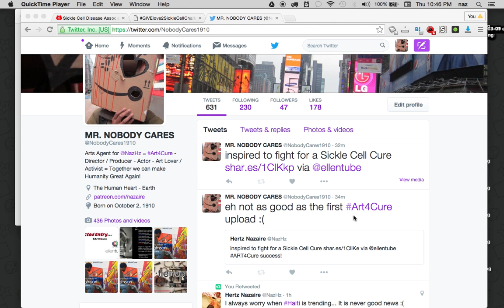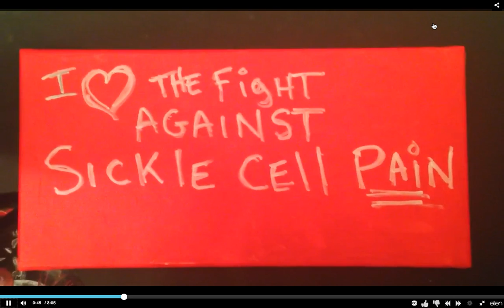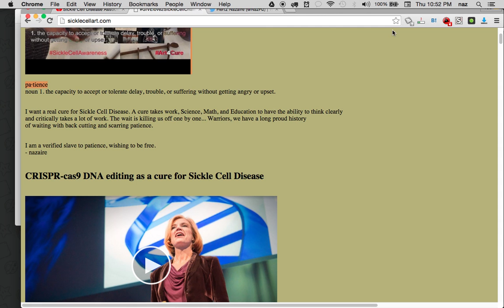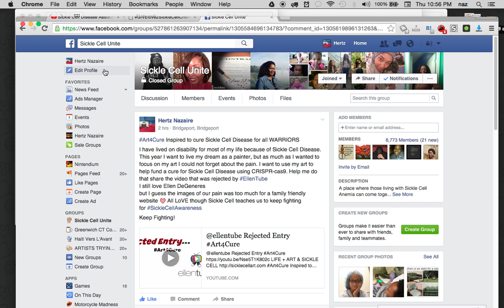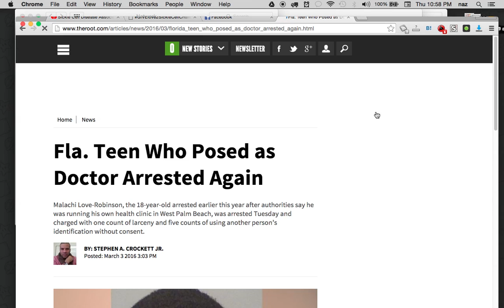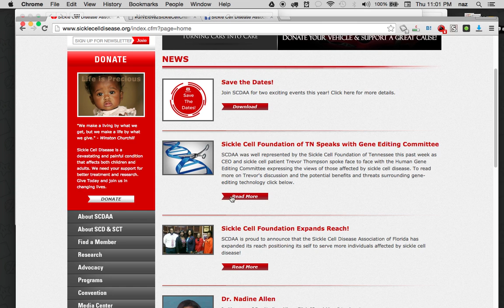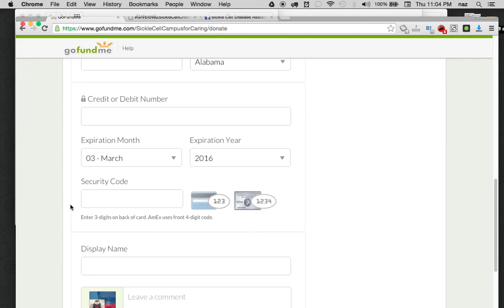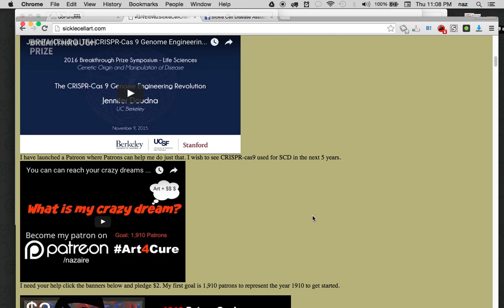Update on @EllenTube + CRISPR-cas9 DNA Editing & Black People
LIFE + ART & SICKLE CELL
You can too it just takes a little love and concern